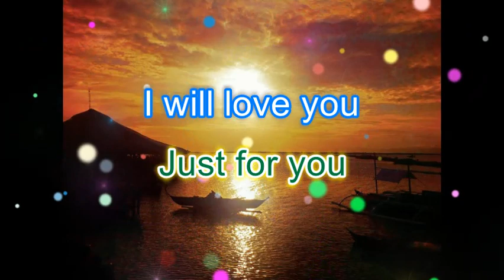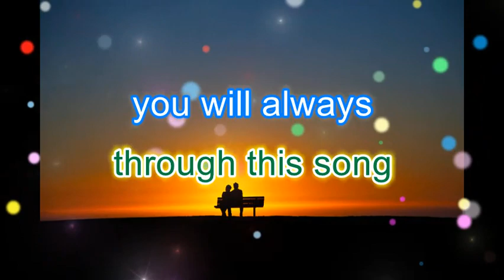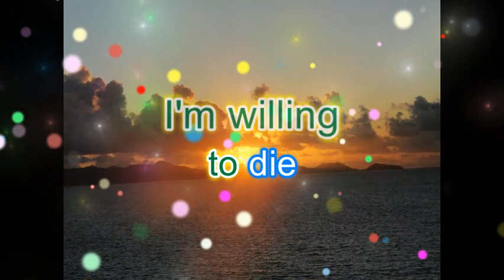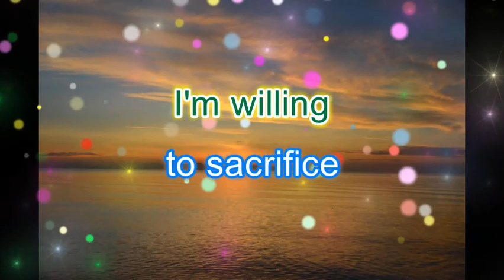JUST FOR YOU BY: LOUIE LEVANT